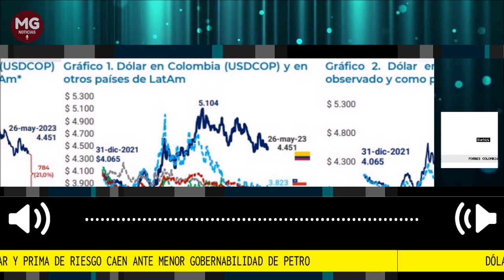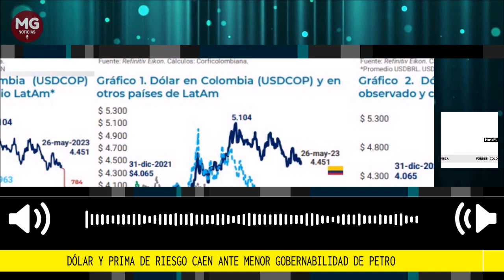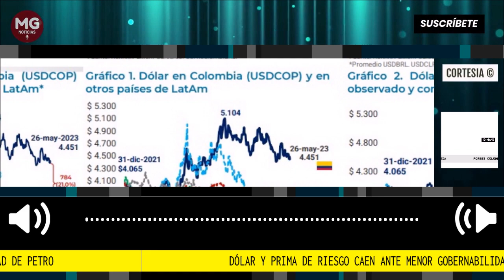📉 DÓLAR Y PRIMA DE RIESGO CAEN ANTE MENOR GOBERNABILIDAD DE PETRO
Los inversionistas ven con buenos ojos que el Gobierno Nacional no tenga capital político para sacar adelante sus propuestas más radicales, concluye Corficolombiana.
Fuente Forbes Colombia